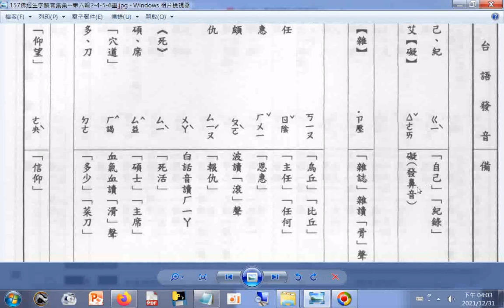157a佛經生字讀音集彙--第六輯2、4、 5、 6畫_2#几#乂_4#匝_5#丘#仞#卉#叵#囚#瓦#矢#石#穴#忉_6#仰 (釋提仁法師主編)分享